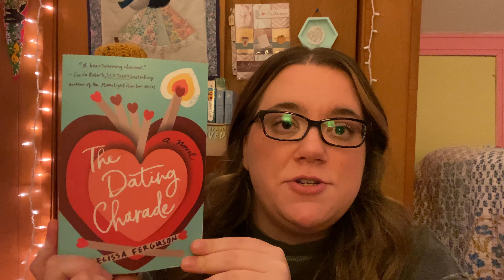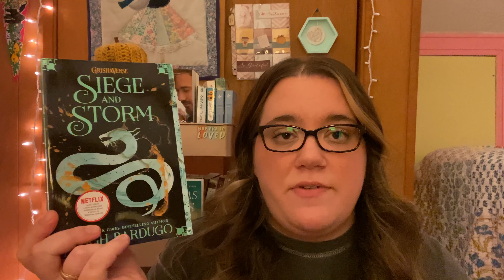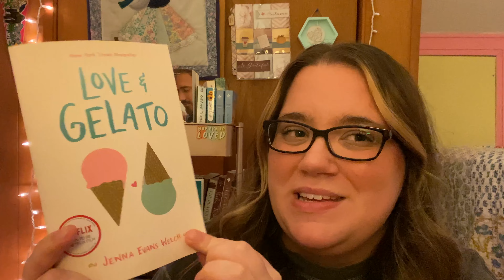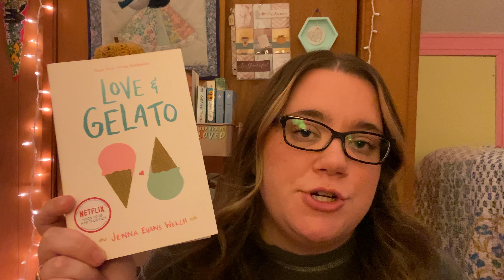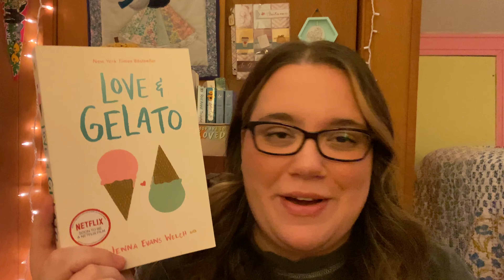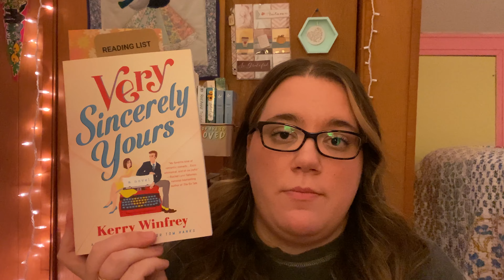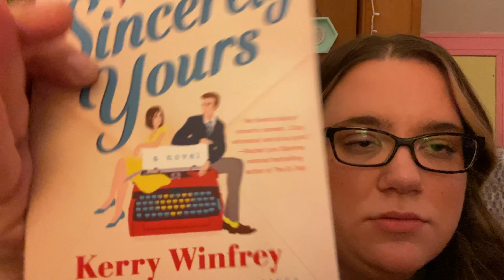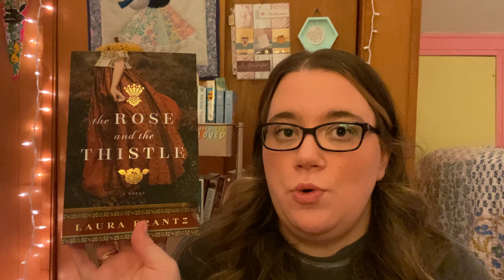First Book Haul Of 2023 | Haul, Book Chats, & Reading Updates ✨🤍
I hope y’all enjoyed this new video!!! I seriously have missed filming so much. Let me k or if some books you’ve gotten recently!! 💗

Hannah June

Laura

My Links:

My bookstagram: @bayliesbookshelf

Amazon Wishlist: